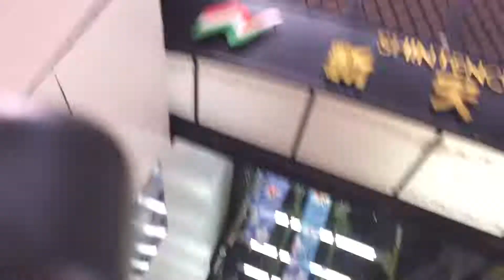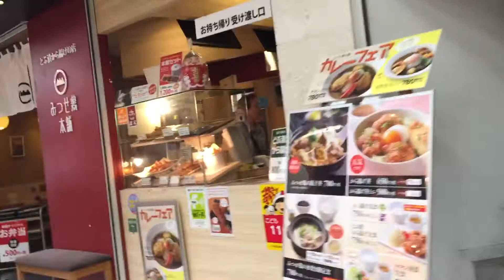新天町 時計台 商店街北通り